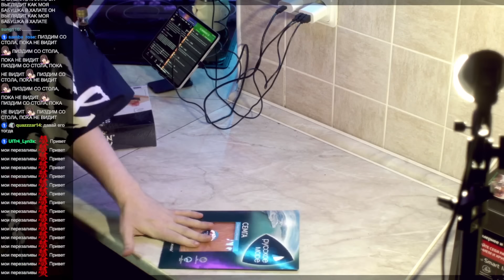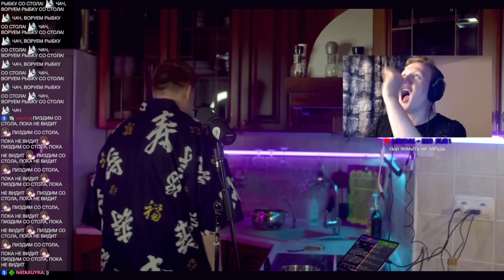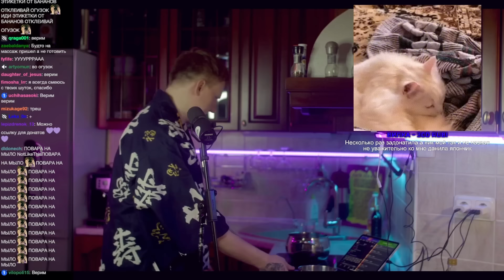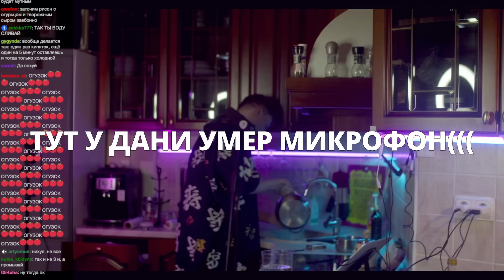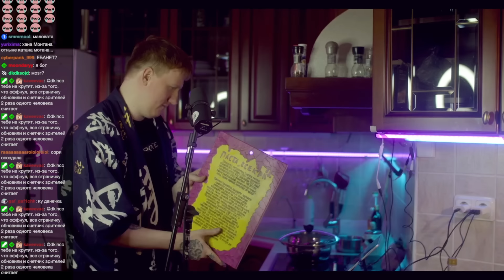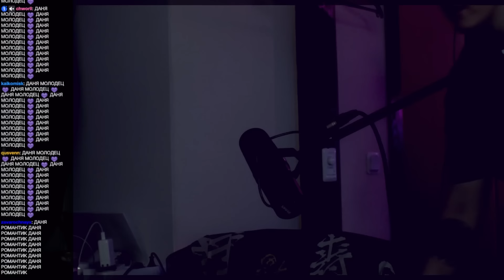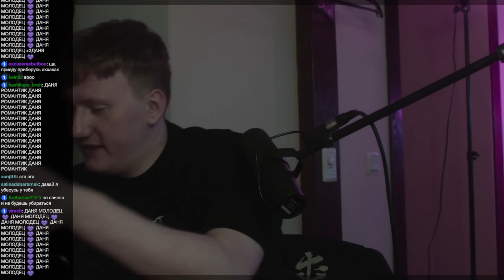ДК КУКИНГ СТРИМ | ДАНЯ КАШИН ГОТОВИТ РОЛЛЫ "ФИЛАДЕЛЬФИЯ" И УСТРАИВАЕТ РОМАНТИЧЕСКИЙ УЖИН